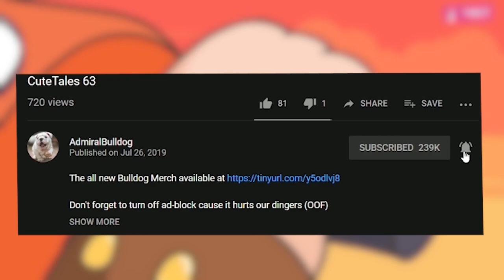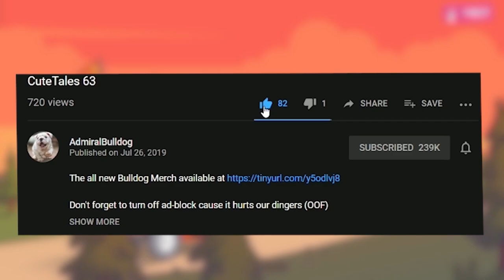Bulldog Clinkz Enjoys Good Banter (Preferably In English)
clinkz, dota, dota banter, pause war dota, funny dota moments, dota memes